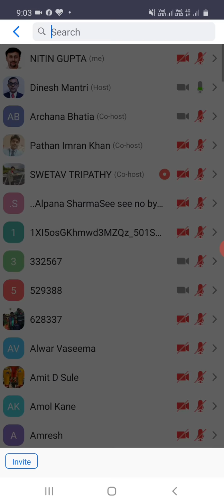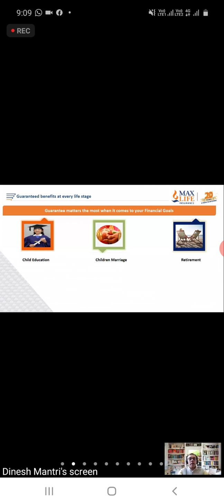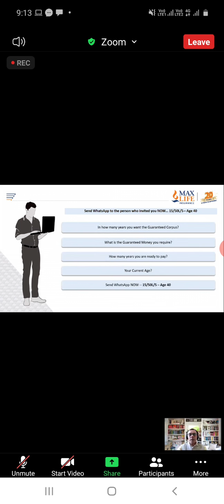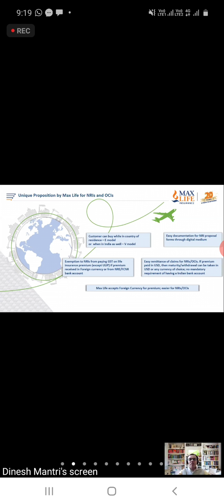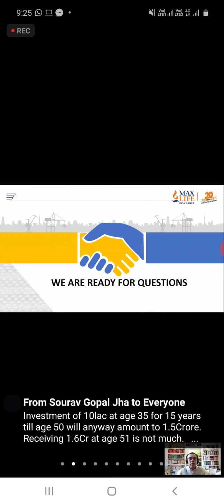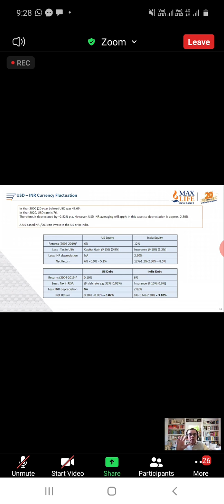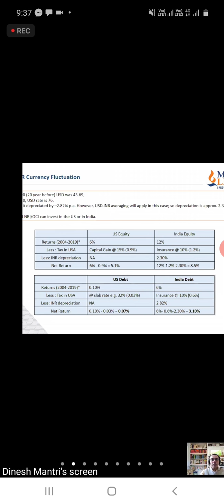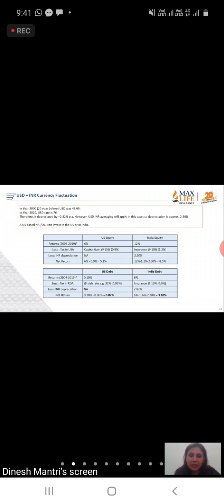NRI Webinar- Max Life Insurance Company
Without Audio  - Webinar for NRI & OCI's